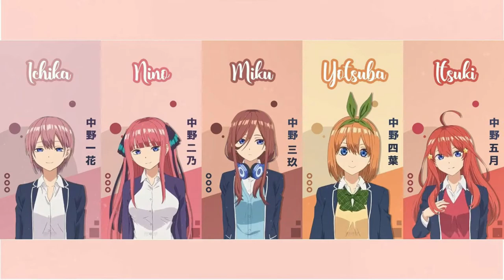TOP10 Les mangas les plus vendu au japon 2019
= = = = = Description = = = = =

›⟩ Informations Vidéo ⟨‹

›⟩ Me Soutenir ‹⟨

Mon Utip ›

›⟩ Me Contacter ⟨‹

Mon Instagram ›

Mon SnapChat ›

jess.833

Mon Twitter ›

Mon Twitch ›

JessyJess833

›⟩ Autres Informations ⟨‹